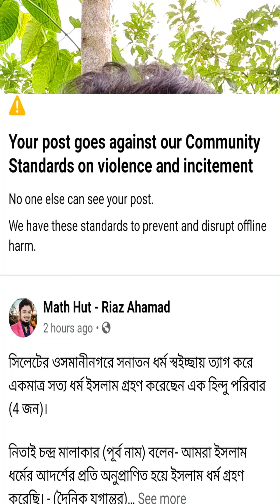হায় ফেইসবুক হেরে গেলাম তোর নীতির কাছে ! !